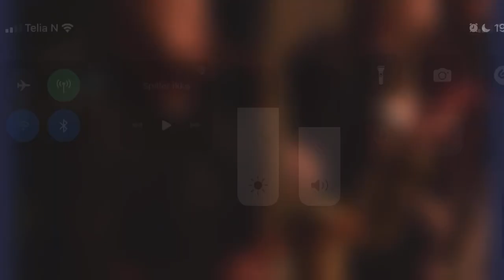(Part 2) Thijs van Leer on Ramses Shaffy tribute concert